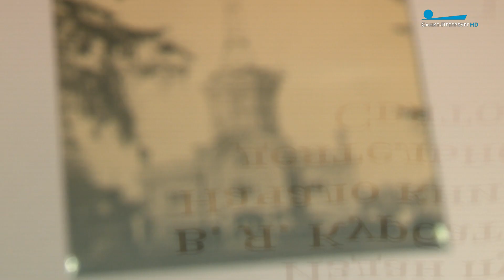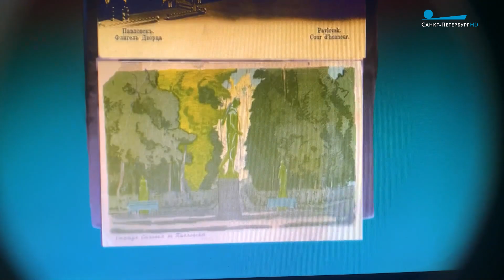Несохранившаяся красота. Утраченные достопримечательности Павловского парка